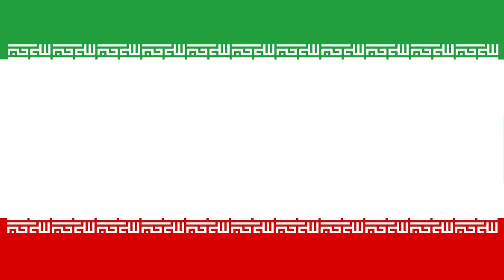Big Heart Bike - Iran 2018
A videoclip to summarise bicycle expedition from Poland to Iran.

The route led through Poland, Ukraine, Russia, Georgia, Armenia and Iran. 52 days in the journey, over 5 500 kilometers, hundreds of memories and adventures. The five-member team of bicycle voyagers connected passion with good, supporting construction of St. Joseph Centre of Development and Care in Katowice, leading a crowdfunding action in social media. The association PoMOC headed by s. Anna Bałchan every day takes care of hurted womens, victims of human trafficking, forced prostitution and sexual abuse.

Together we BuildSomethingGood!

0:00 Armenian monastery (Tatev, Armenia)
0:13 Orthodox church (Dariali, Georgia)
0:23 Buddhist temple (Elista, Russia)
0:35 Catholic church (Tyvriv, Ukraine)
0:40 Orthodox church (Divnogor'ye, Russia)
0:48 Monastery of Cminda Sameba (Stepancminda, Georgia)
0:54 Shia festival of Ashura (Amol, Iran)

Music: "The Taste of Iran" to the melody of Yalnizca Sitem
Paweł Płoskoń - sound director, synthesizer, drums, vocal
Mustafa Mahdavi (Iran) - Persian vocal
Łukasz Krusz - text, violin, ukulele, vocal